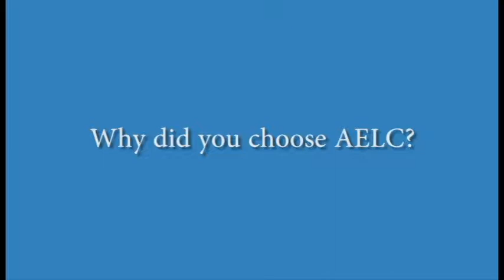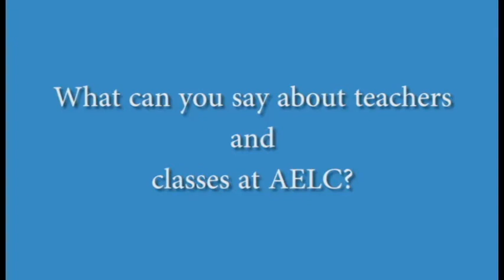AELC - Phỏng vấn học viên - Jeff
Trường Anh ngữ AELC (American English Learning Center) tọa lạc tại thành phố Clark, Philippines với hai cơ sở là AELC 1 (General English Center) và AELC 2 (Family English Center). Trong đó AELC 1 là trung tâm được ủy quyền tổ chức kỳ thì TOEIC quốc tế của thành phố Clark.Trong đó AELC là trung tâm được ủy quyền tổ chức kỳ thì TOEIC quốc tế của thành phố Clark.AELC được xây dựng vào năm 2011 với cơ sở vật chất mới, đẹp, khuôn viên rộng rãi thoáng mát, tọa lạc kế bên sân golf thành phố Clark. Hiện tại AELC 1 cung cấp chủ yếu các chương trình học giao tiếp và TOEIC từ tổng quát đến chuyên sâu, đồng thời đây cũng là địa điểm tổ chức thi lấy chứng chỉ TOEIC tại Clark, Philippines.